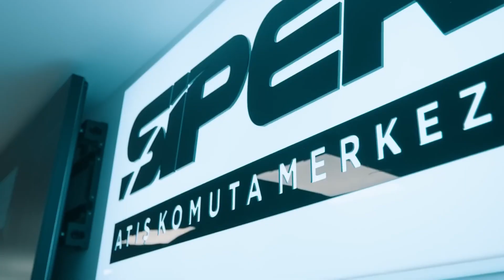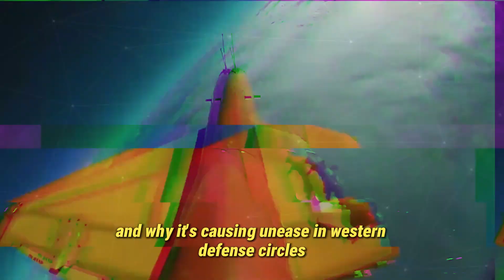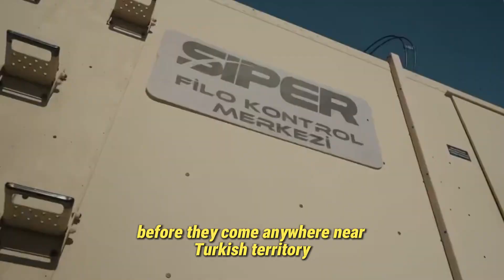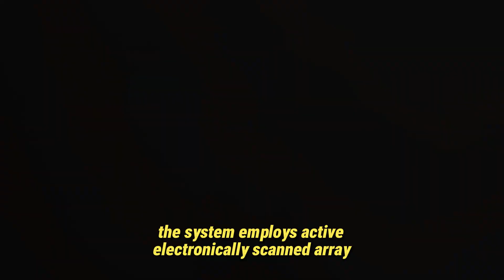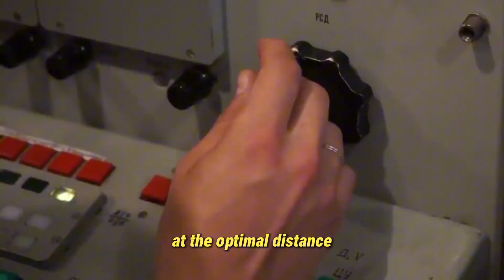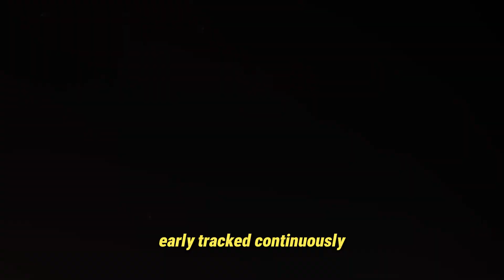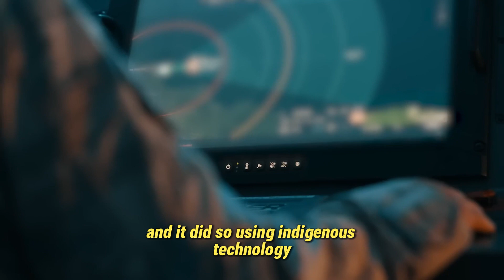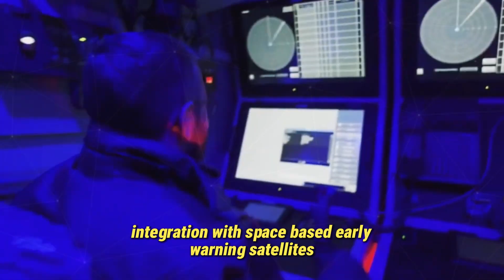Siper Block III: Turkey’s Air Defense Breakthrough Surpassing the Russian S-400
Turkey’s Siper Block III long-range air defense system has officially surpassed the Russian S-400 in range — reaching an incredible 500 kilometers. In this video, we take an in-depth look at the system’s cutting-edge radar technology, advanced missile guidance, and powerful propulsion. Discover how Turkey’s defense industry achieved this breakthrough, why it’s causing concern in the West, and how it positions Ankara as a global military power.

We’ll explore:

The history of Turkey’s air defense development

How Siper Block III compares to the S-400 and other systems

The radar, missile, and guidance technology behind its success

Geopolitical implications and potential exports

The future of Turkish military technology

From engineering excellence to strategic impact, this is the complete story of how Siper Block III is rewriting the rules of modern air defense.